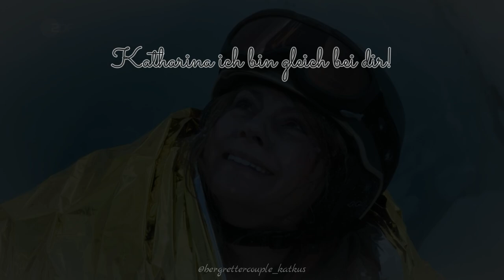Katkus - Flashlight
(Fan)Video über Katharina und Markus von "Die Bergretter" zu Folge 'Letzter Wille' (11x6)

Video: ZDF